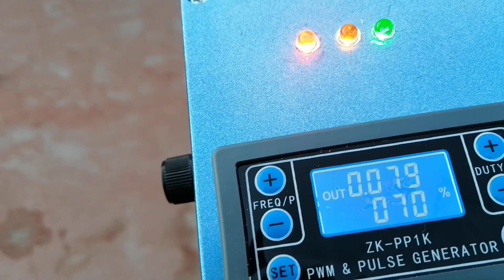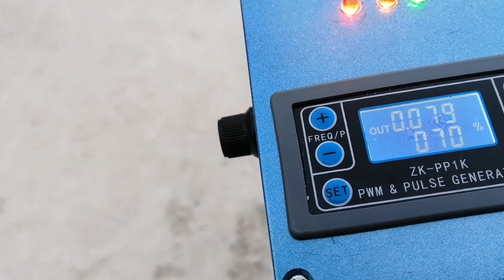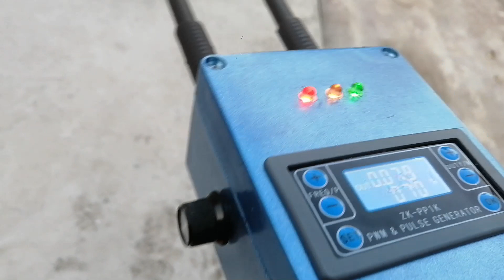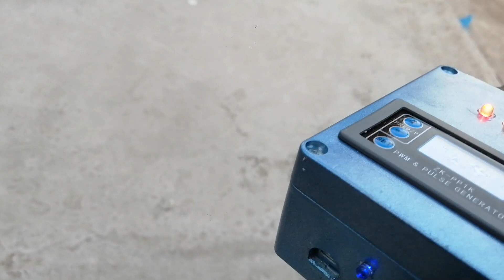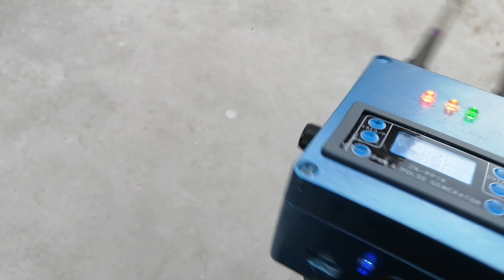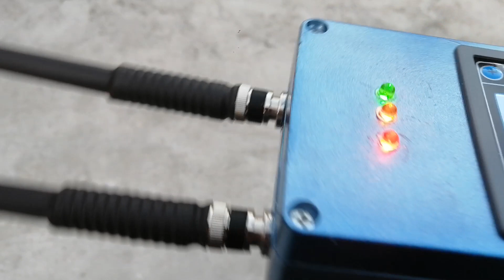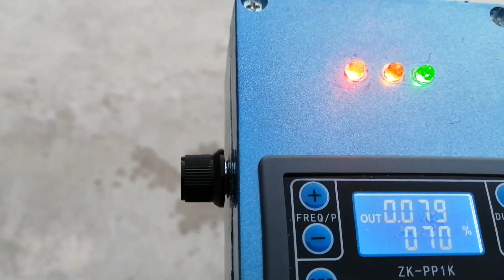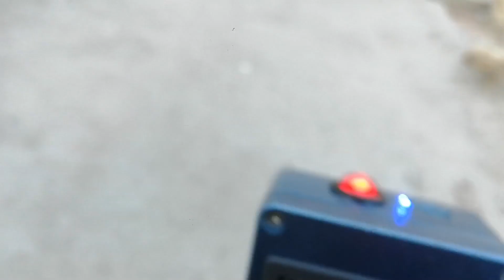frecuencia 79 para oro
frecuencia 79.
método bello tiempo dj.

frecuencia 79 GEO LM04

para inf. sobre el geo-lm04

el GEO-LM04 trabaja con frecuencias en HZ.

GEO-LM04